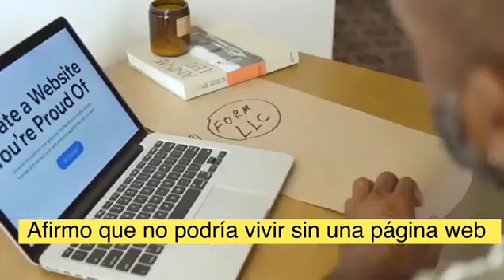GCE Pink Agencia de Marketing y Comunicacion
We are a Smarketing and Corporate Communication agency. We accompany you in one of the most important phases of any company, such as the creation and foundation of your brand.

Are you ready to let yourself be guided in this wonderful process?

Our main objective is to take your brand to another level through strategies and tactics that enhance and make it visible to the world.